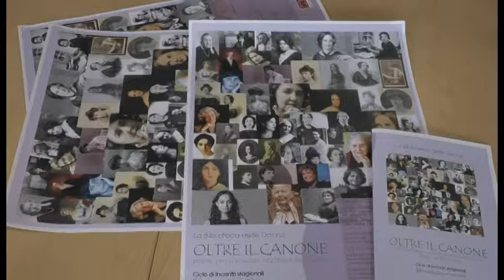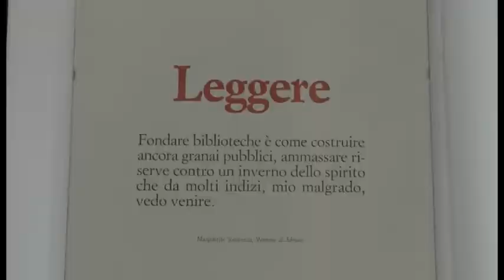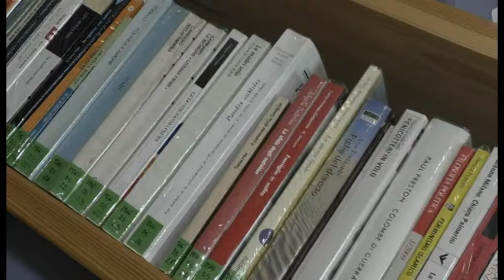Oltre il canone, sguardi di donne in letteratura